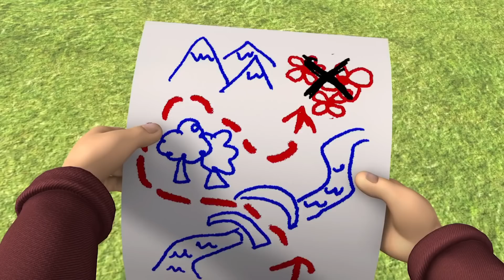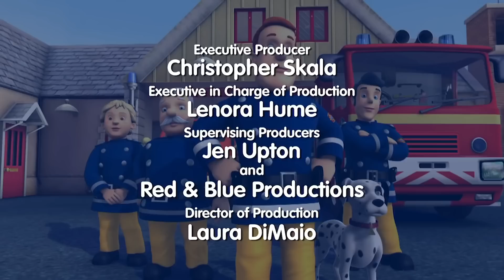SamelBombero | Los mejores rescates | Aeromodelo - Temporada 7 | Dibujos animados